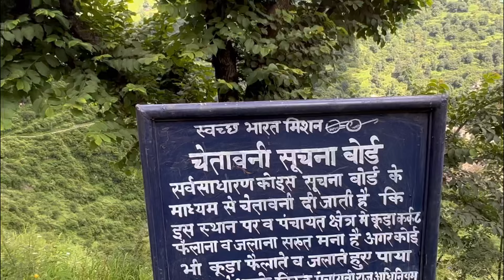Day/20:Magic Valley To Malana Trek with@AKRAJPUTJK08 @ArshdeepVlogs